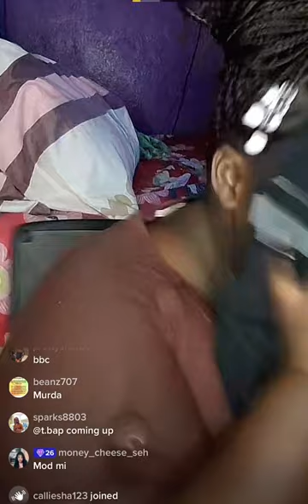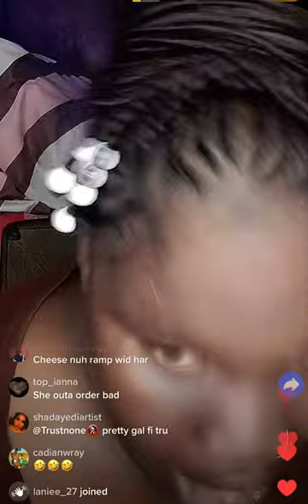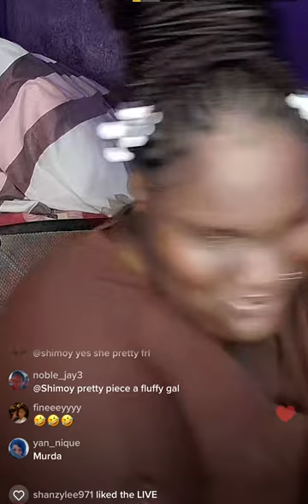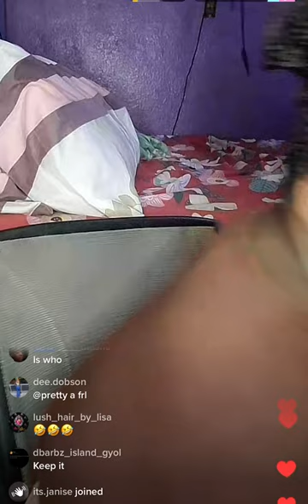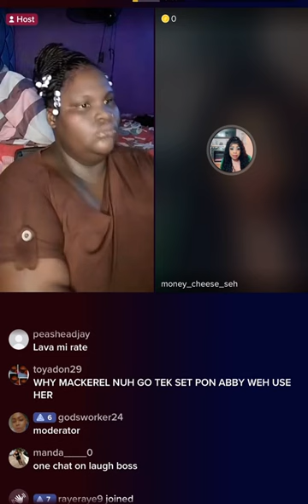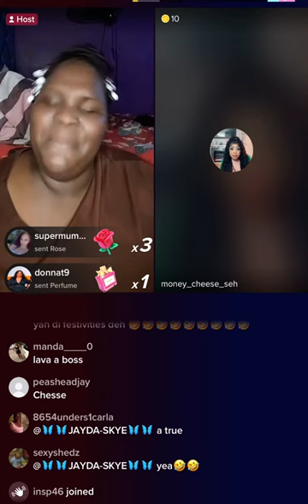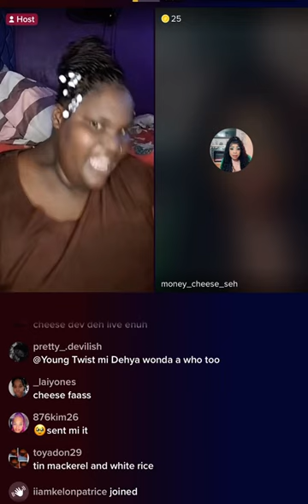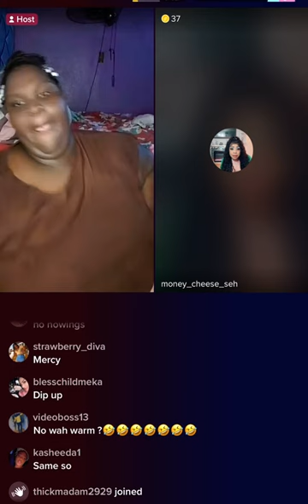Rosealee diss up mackerel and defend lava